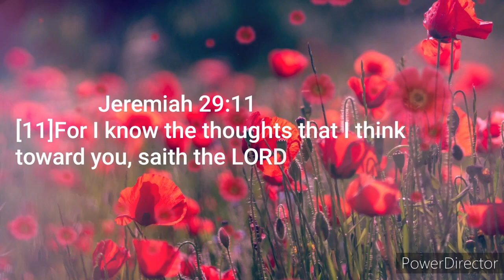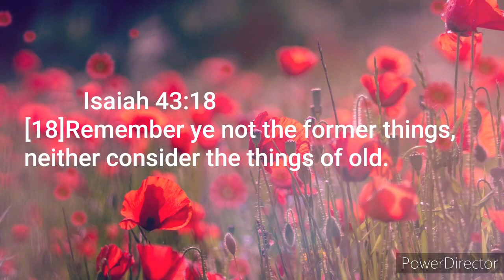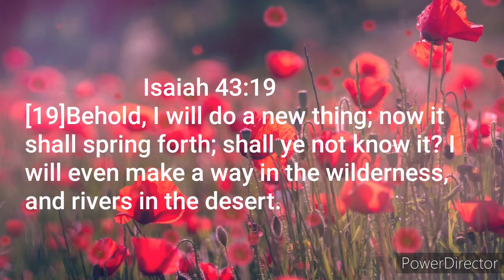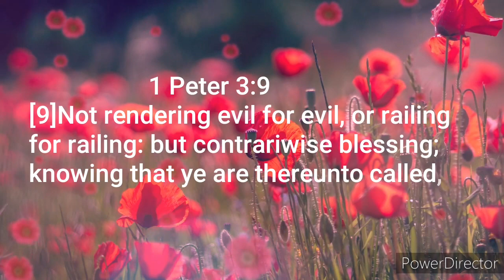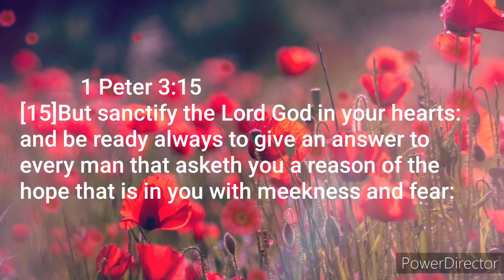SEPTEMBER 2020 PROPHECY || ARISE AND SHINE||START WITH THIS..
September 2020 prophetic prayer with Hannah. Happy new month and begin with God. May all the days of this New month bring so much Joy and fulfillment in Jesus name. REMAIN BLESSED